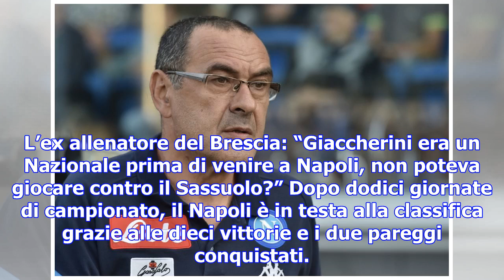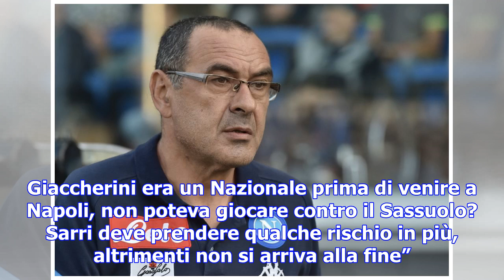Cagni attacca sarri: "i suoi schemi li faceva l'olanda 30 anni fa. si fida di pochi giocatori"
L’ex allenatore del Brescia: “Giaccherini era un Nazionale prima di venire a Napoli, non poteva gioc...